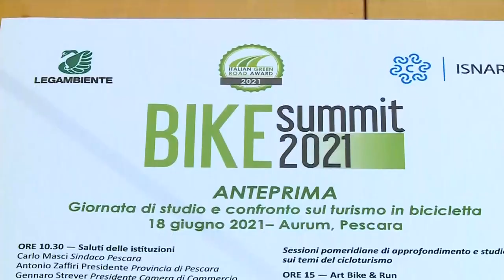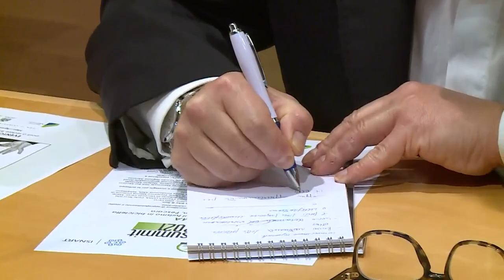A Pescara il 18 e 19 giugno Bike Summit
Pescara ospiterà il 18 e 19 giugno Bike Summit, la nuova sfida del turismo sostenibile